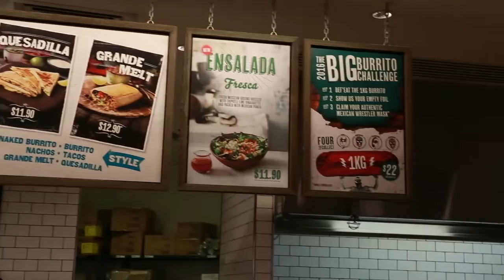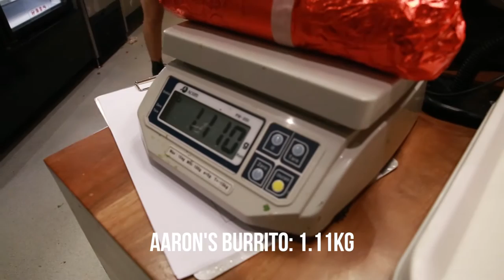Film 053 - Eating The 1kg Burrito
The 1KG burrito challenge was on at Mad Mex and Aaron, Tim and I decide to try smash it... See what happens next...
Who can finish the 1kg burrito?!